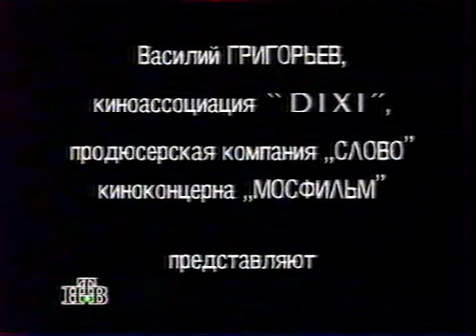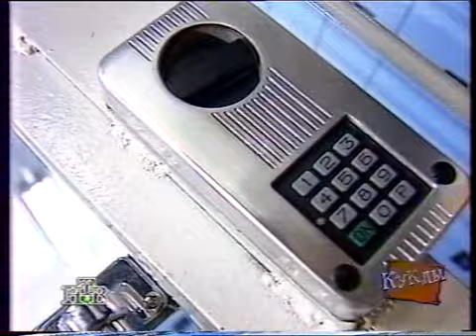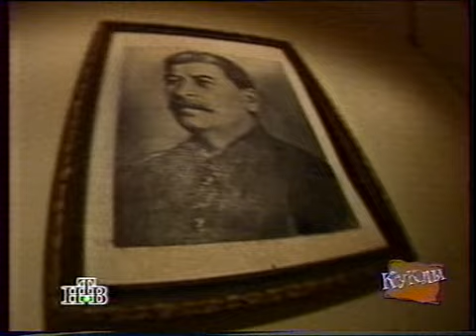69 Терминатор 1996